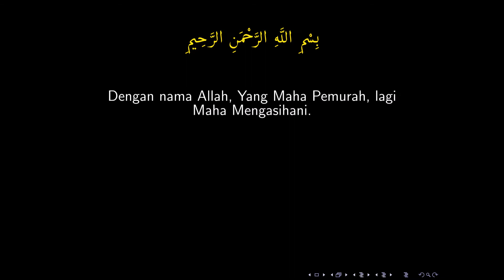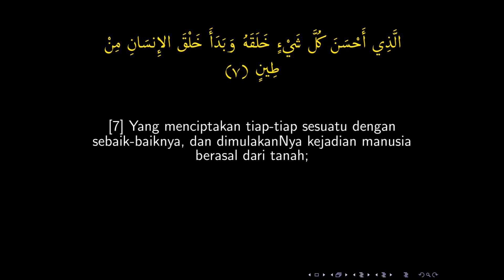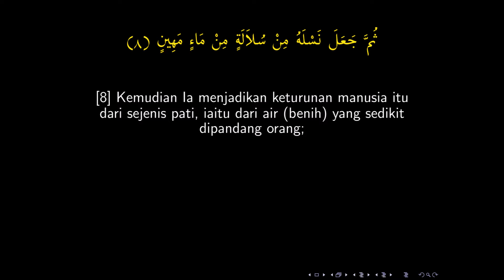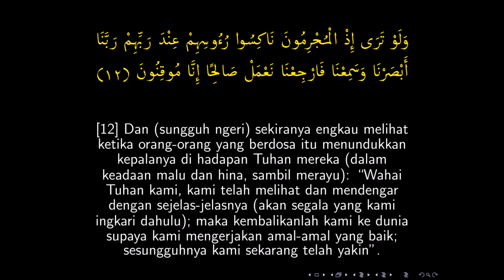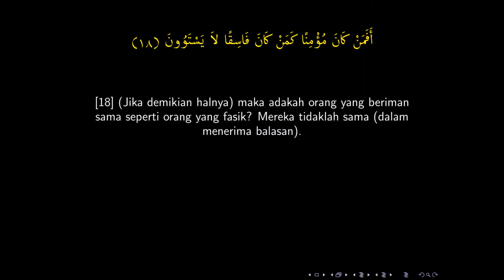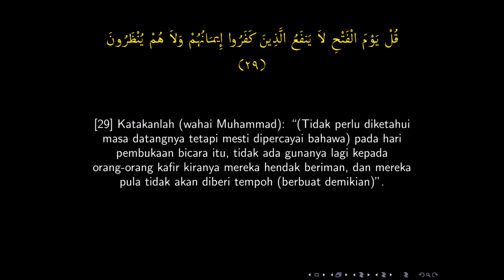Surah As-Sajdah - Mishary Rashid Al Falasy - Terjemahan Bahasa Melayu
32. Surah As-Sajdah

1. Dari Abu Hurairah r.a., katanya Rasulullah saw. bersabda:
"Apabila anak Adam membaca ayat sajdah, lalu dia sujud; maka syaitan jatuh sambil menangis. Katanya, "Celaka aku! Anak Adam disuruh sujud, maka dia sujud, lalu mendapat syurga. Aku disuruh sujud, tetapi aku menolak, maka untukku neraka." (Hadis Sahih Muslim)

2. Juga daripada Abu Hurairah RA, bahawa Nabi SAW bersabda:
“Adapun Nabi SAW membaca di dalam solat Subuh pada hari Jumaat dengan “الم تَنْزِيلُ” (al-Sajadah) pada rakaat pertama. Manakala pada rakaat kedua pula “هَلْ أَتَى عَلَى الْإِنْسَانِ حِينٌ مِنَ الدَّهْرِ لَمْ يَكُنْ شَيْئًا مَذْكُورًا” (al-Insan) .” [Riwayat Muslim (880)]